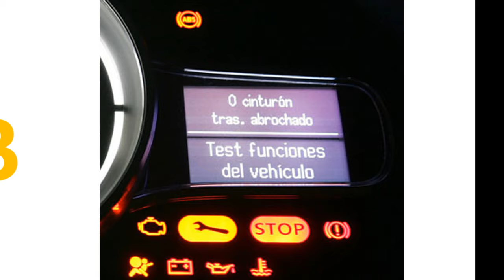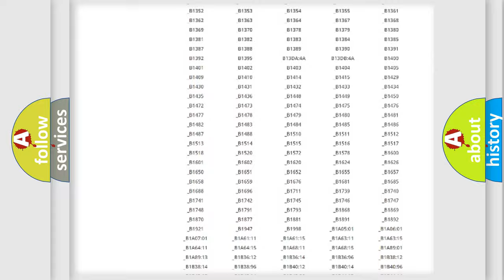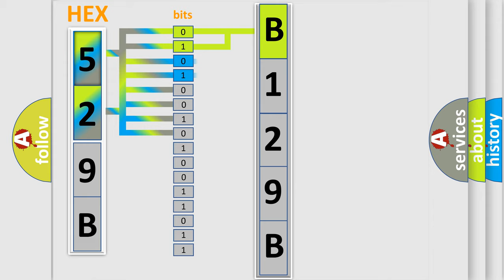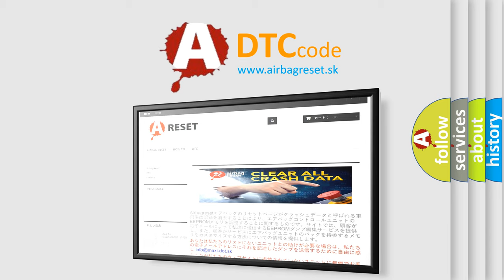DTC Mazda B129B Short Explanation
Contents:
0:21 Basic DTC analysis according to OBD2 protocol standard.
1:48 Insight into programming
2:58 A diagnostically understandable description of the Diagnostic Trouble Code
3:05 Basic error definition

Make:
Mazda
Code:
B129B
Definition:
Front Oxygen Sensor 1 (RH) Heater Circuit Malfunction
Description:
Poor drivability.
Cause:
Check any other DTC on display (P0141 and P0147)Using a scan tool,check current dataCheck output signal from ECMCheck front oxygen sensor 1 (RH)